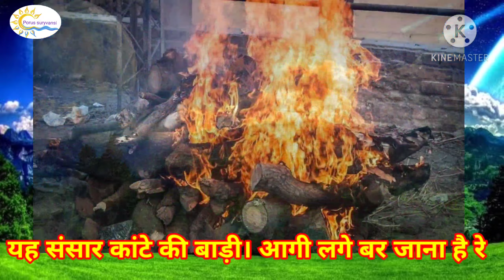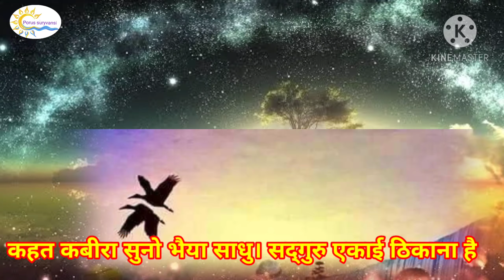तमूरा भजन। रहना नई देश विराना है।Rhna Nai Desh Virana he (Singar Rghvar Das Ahirvar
तमूरा भजन। रहना नई देश वीराना है।Rhna Nai Desh Virana He।(Singar Rghvar Das ji Ahirvar)  दोस्तो अगर वीडियो अच्छी लगी तो वीडियो को लाईक करे और चैनल पर पहली बार आए हैं तो चैनल को सब्सक्राइब करे शेयर करें और कमेंट में जरूर अपनी राय दे और सुनते रहे येसे ही भजन तमुरा भजन रही फाग मतवरी सजनाई से संबंधित वीडियो। धन्यवाद Porus suryvansi